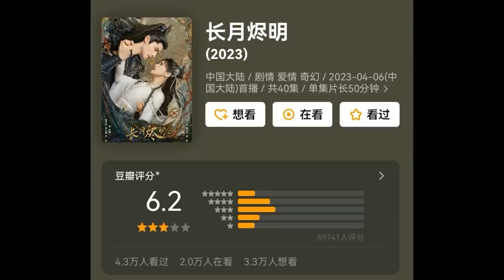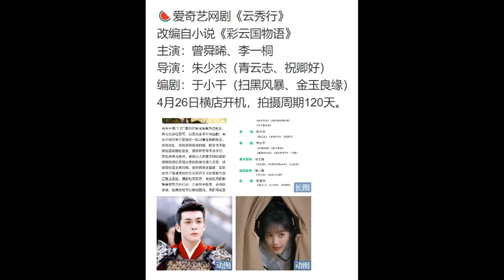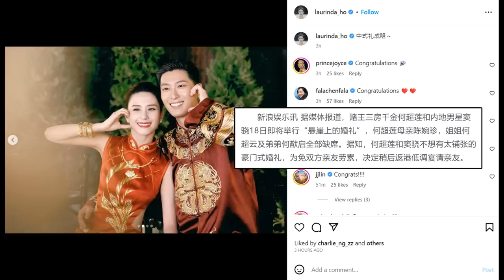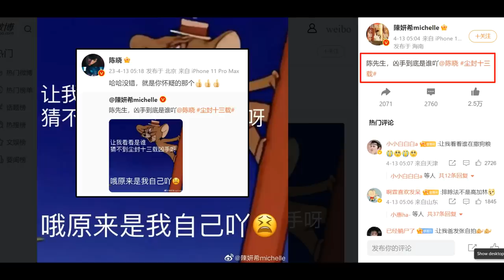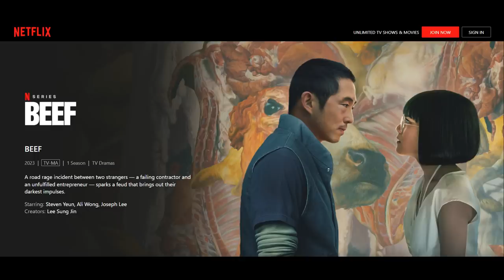Till the End of the Moon opening rating/ Shawn Dou & Laurinda Ho marry in Bali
THE RUNDOWN:
Drama updates
0:50 Premiere dates: Youth in Flames of War
1:55 Everlasting Long first pics
3:01 Till the End of the Moon opening rating
4:21 Rumored bootings: The Story of Saiunkoku, The Story of Hua Zhi

Celebrity updates
5:40 Shawn Dou and Laurinda Ho marry in Bali
7:30 Chen Xiao & Michelle Chen cute interaction
8:38 Photos: Bai Jingting, Kitty Zhang